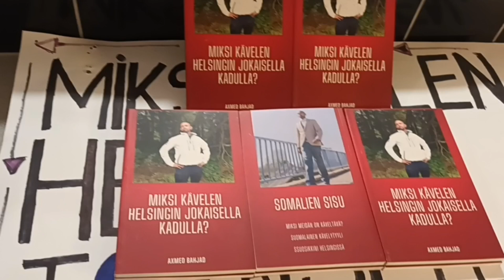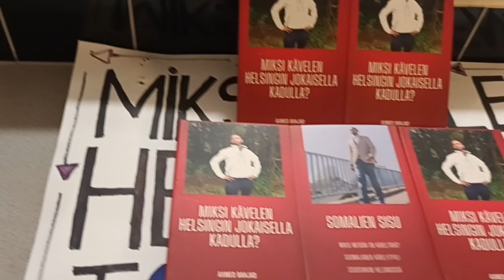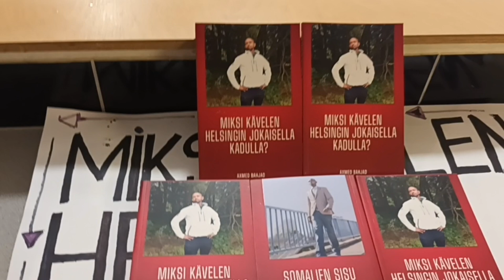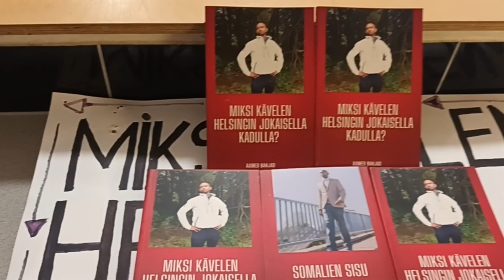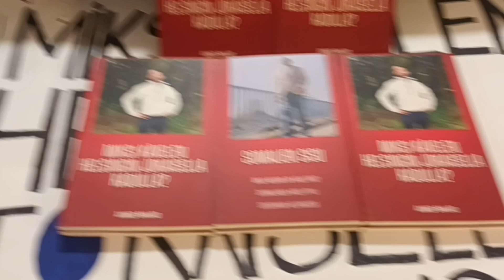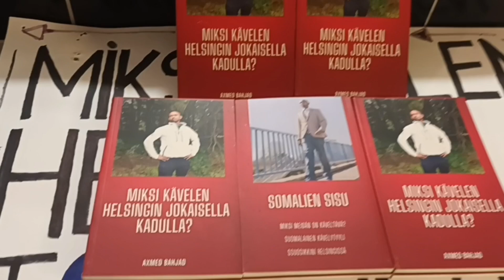BUUGGA IYO SOOMAALIDA